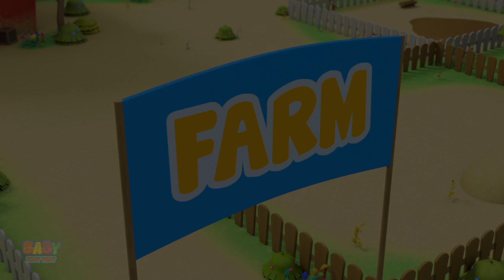Old MacDonald Had A Farm | Farm Song | Nursery Rhymes and Kids Songs with Baby Toot Toot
Learning is always fun with Baby Toot Toot popular nursery rhymes. We bring to you some amazing songs for kids to sing along with us and have a good time. Kids will dance, laugh, sing and play along with our videos while they also learn numbers, letters, colors, good habits and more!